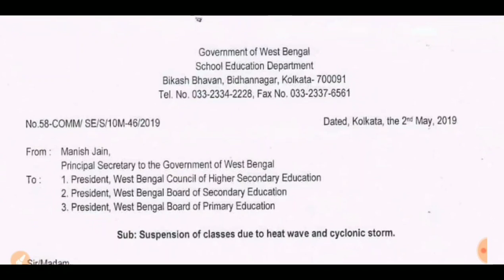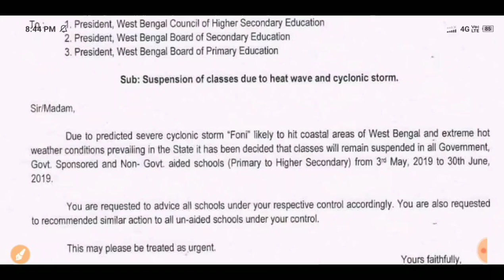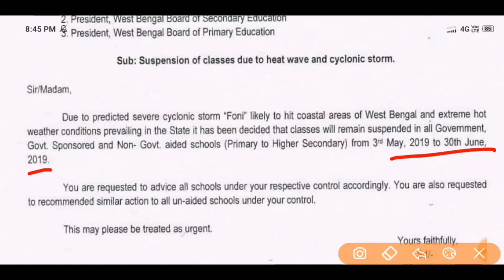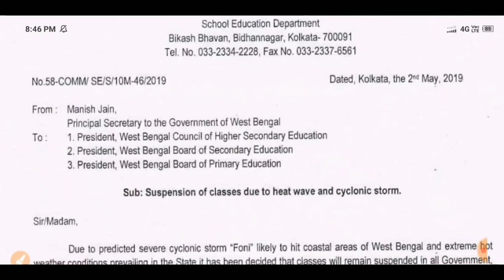সরকারি ছুটি ২ মাস পশ্চিমবঙ্গে । রাজ্যের সমস্ত স্কুলগুলি ছুটি থাকবে নোটিশ দেখুন । Exam365 Bengali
( সকলে সাবধানে থাকুন,মানুষের পাশে থাকুন...)